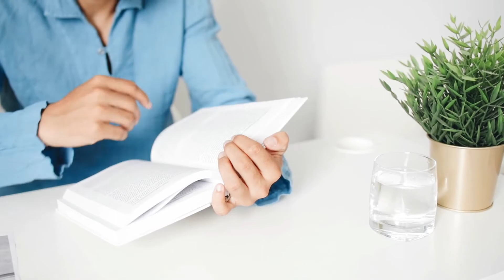India To Canada Flight | India To Canada Flights Latest News